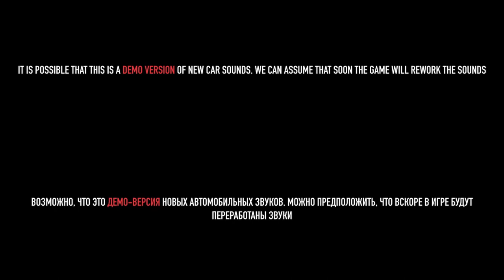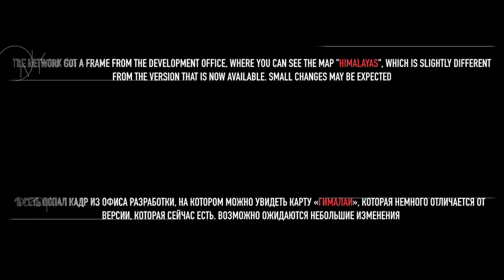WHAT YOU MIGHT NOT NOTICE? #10 | ASPHALT 9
The rubric contains details that you may not have noticed | Рубрика показывает детали, которые вы, возможно, не заметили